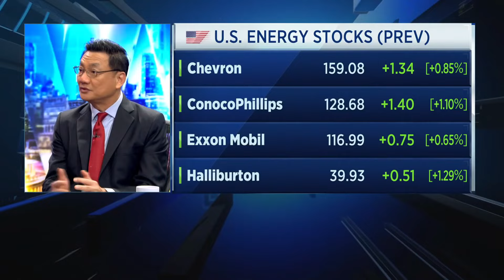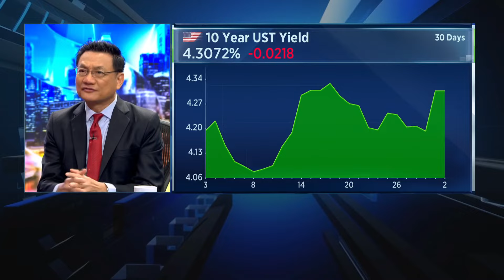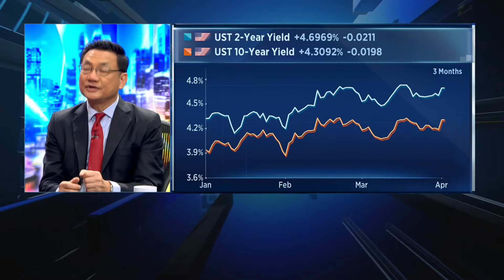We continue to like tech, but some 'value sectors' like energy will catch up, DBS says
Hou Wey Fook of DBS Bank says energy stocks are likely to make a "comeback."